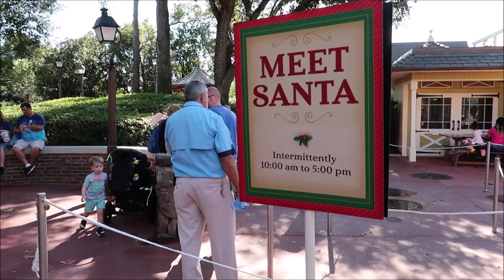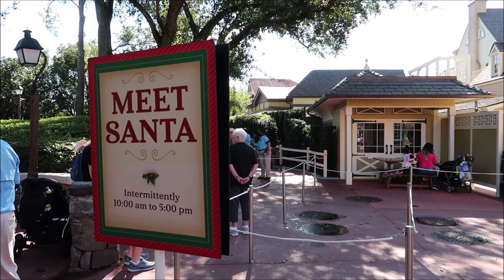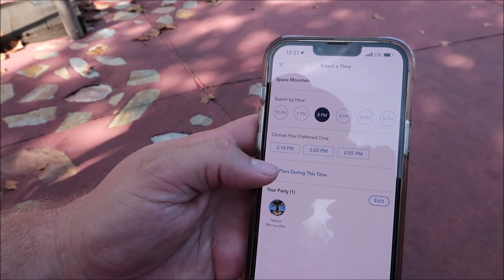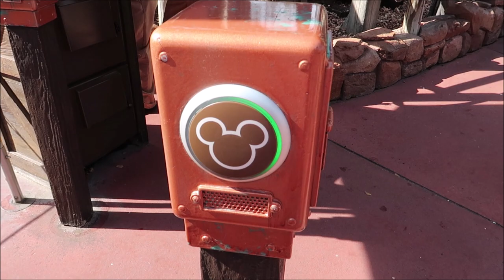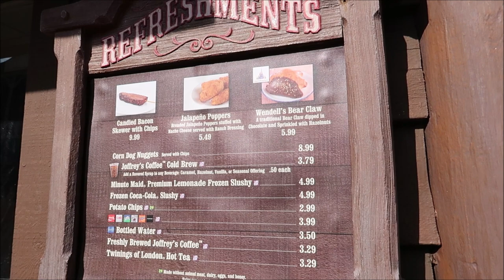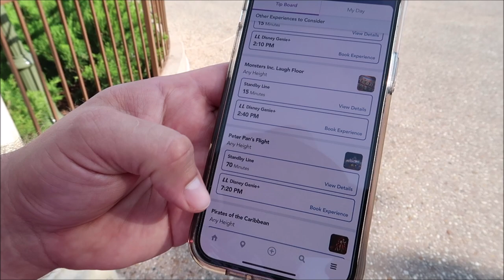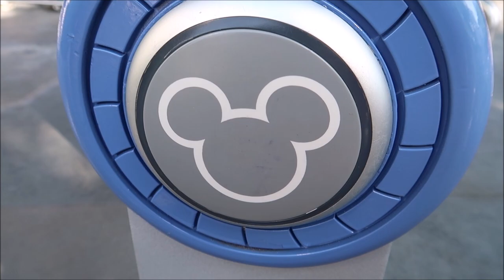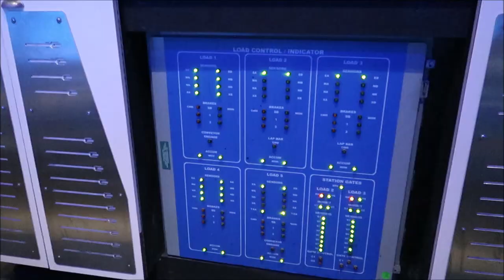Disney’s Magic Kingdom December 2021 | The Disney World Mountain Challenge | Holiday Crowds & Genie+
From blasting off on Space Mountain, to racing through the diamond mine on Seven Dwarfs Mine Train, to swooping through a haunted gold mine on Big Thunder Mountain Railroad… this challenge has more altitude, less attitude. Finish it off with a splash, on a log-flume adventure ending in a 5-story splashdown into Briar Patch on Splash Mountain!

All those drops, turns, and thrills definitely put me in my HappyPlace at Magic Kingdom. How has this Mountain Challenge peaked your interest?

3211 Vineland Rd
PMB# 244

Gary Hill
Randy Jamerson
Barry Wallace
Kathryn Zaleski
Melissa Hancock
Shelley VanRenselaar
Jeff M
Joe Lorah
Nicole Curtis
Gerald
Emily McCoy
Maureen  Butler-Morin
Fran
CS
Marc R
Cassidy Ebert
Steve Tipton
Tamara Niuatoa
Theme park vets
Julia Long
Rob Reinhardt
Andrew Schlosser
Meredith Leonard
Momma_Lisa1969
Martha Fletcher
Judy Salatino
Sandi Jerome
Ken Lachman
PT Bowman
Aida Figueroa
Stacie M Callaway
April Napper
Andrew
Sean Rogers
Bryan Vacinek
Amber Higdon
Josh Rinehart
Aaron Trumbore
Kevin Cardwell
rachelldanielle
Nick Morse
Chris Villanueva
Bill Serratore
Daniel Brough
Jackie Gohl
Makaria Chthonic
Benjamin Haley
Holli Tippl
Kip G Meseck
Peter Mackey
Bob Hicks
Mike Ferrell
Angela
Darren
Paolo Ciniello
Jef
Steven Gray
John & Lucy Stansberry
Mackensey Kubina
Aimee & Ryan Ebner
Andrew Tait
Tobi Scaggs
Tim Komosa
James Aiken
Alex Wells
Mary Gater
Ty Ty Bear
Jason Zak
Michael Wheeler
Judy Ko
Jennifer Durham
Frank Corey
Mellie Moo
Jesse Reed
Adam Puscavage
Joann Mui
Mandy Felix
MCW T-Bram
Jeff MacConnell
Shannon Blakely
Lisa Orr
Samantha Brown
Ed Chapman
Heyday Travel Company
Jacqueline Anzuini
Anne Bay
Brian Tapio
Annie Garrison
Richard & Kathi Baumgarten
Bill Byers
Kimberley Lewis
chad morgan
Robert Summers
Maddie Penk
nancy mccombs
Rita Lee
Susan Poynton
Brittany Karsten
Timothy McDonald Jr
Lisa walker
Sandi Wooley
Lisa Desilets
Kelly Gazzola
Sheyenne Boerker
Dio (Dee-Oh) & Steve Castner
Laura Will
Erika Magnus
David P
Richarda Moss
Friend From TN
Jon Brooks
Shelley Powers-Pearson
Bonnie Wilson
Misty Stanton
Andrea Luttrell
Kelli
Sharon Langone
Lisa Klukas
Michele Lardou
Lars Steenberg
Maja Christensen
Andrea& Brady Hakuna-Mock-tada
James Steffenson
Emma Still
Alma Steinhilber
Melanie Watson
Michelle Shervino
Karlee Tharp
Nicky Blakeman
Jared Lopez
Corinne
Savannah Sanders
beelsberg
Matt Johnson
Rich Lazar
Stephen McIlhenny
James Zieske
Terry, Tina, James and Adam Moore
Shaun
DOM
Tonya Gust
Al Bob
Caryn Haywood
kevin way
Richard
Lauren Youngberg
Pam and Greg
Jackie Pillinger
Dan Hatfield
Elissa Schmidt
Liam and Polly Jordan-Martin
Sue Burnham
Jeff Renfrow
Andrew Singer
Tasha Burns
Karin Misdom
Mat Saunders
Neil Roberts
Keith Lousley
Tiffany Balbuza
Steve W
Andrew Frueh
James Emory
Catherine&Chris
Disney Oma Carr
Wendy Reinmiller
Marcie Lee
Jennifer Priest Rupert
JT McWilliams
Theresa Asperti
Kate Francis
Stephanie Wheeler
Jonathan Wyman
Dustin Whitfield
Alexondra Lee
Ron Fox
Tracie Hess
Lee Taylor
Jennifer Stewart
Mark Iori & Cindi Gray
Googly BearKEB
Rollerblades451
Brian H
Rebecca Anderson
Jenny Walter
Ashley Short
Jon May
Sara Knight Henthorn
Lisa A
Jenni
Ian Boldsworth
Kim Wilson
Mat Piscatella
Heather Ludwig
Bill Barsh
Bobby Tyning
Sarah
The Williamson Family
Kirk Hofeling
Josh
Sherman_117
Janet S.
Ashley Whitaker
Stacie Webster
Patricia Jean
Joy Frye
Blake McAskill
Britt Graves
Chris Yobb
Arthur Childs
Monica and Jason Keller
Jessica Fox
ALEXSANDRA WATSON
Troy Parker
The Zimmermans
Mike Wennmacher
Prinsez54
Liz W
Eric Eggink
Bobby Preteau
Chad Jennings
Rachel Son
Stacy Ludwig
Ryan Tyler
Victoria Thompson
ERNIE NOLTE
Mike Elliott
Tamara and Patrick
Tina Spicer
Edward Williams
Kayla Barnett
Kristi Mikle
James Connelly
Susan, Matthew and Hannah Alley
Ann Kennedy
Jill Burns
Guy Turnquist
Shane Hebert
Christine Beebe

ScubaCat3
Beth C. Jones (Legally Disney )
Jesse Burrows
Brock Belinske
Tracey Armstrong
Thomas Young
Mary Place